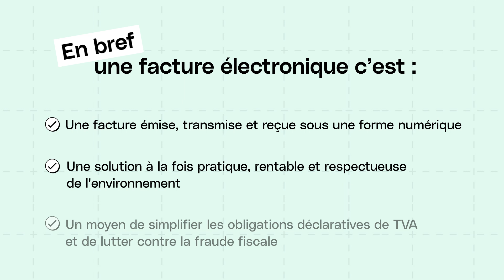Dématérialisation et facturation électronique: Que faut-il savoir? - Ask Qonto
Êtes-vous réellement prêt(e) pour la facturation électronique ?
Qonto vous aide à faire le point.👇

À l’approche de son entrée en vigueur à partir du 1er septembre 2026, la réforme de la facturation électronique suscite de nombreuses interrogations chez les entreprises.
Suis-je concerné(e) par la réforme ? Quels changements à venir pour mon entreprise ? Mes outils actuels vont-ils devenir obsolètes ? Quand commencer à m'y préparer ?

Dans cet épisode de Ask Qonto, nous répondons à toutes vos questions.

00:00 - Intro
00:16 - Définition
00:44 - Les avantages de la dématérialisation
01:32 - Les obligations légales et nouvelles réglementations
02:31 - En bref

À propos de Qonto :

Qonto simplifie le quotidien bancaire des PME et des indépendants, en offrant un compte pro 100 % en ligne, des outils de facturation, de comptabilité et de gestion des dépenses.
Avec un produit innovant, un service client ultra réactif 24h/24 et 7jours/7, et des tarifs transparents, Qonto est devenu le leader européen de sa catégorie.